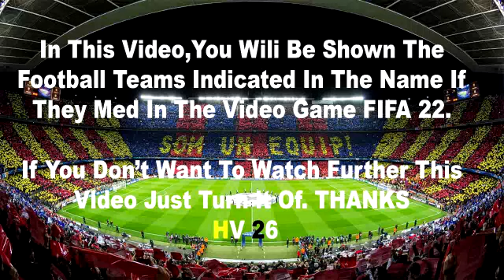Trabzonspor 1-0 Hatayspor MAÇ ÖZETİ | Süper Lig - 2022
trabzonspor 1-0 hatayspor
trabzonspor 1-0 hatayspor maç özeti
trabzonspor 1-0 hatayspor maçı özeti
trabzonspor 1-0 hatayspor mac ozeti
özet trabzonspor 1-0 hatayspor
trabzonspor - hatayspor 1-0 maç özeti
trabzonspor 1-0 hatayspor maçın özeti
trabzonspor 1-0 hatayspor maçın geniş özeti
trabzonspor 1-0 hatayspor hd özet
trabzonspor 1-0 hatayspor özet
trabzonspor 1-0 hatayspor özeti izle
trabzonspor 1-0 hatayspor hd özet izle
trabzonspor - hatayspor 1-0 maçın özeti
trabzonspor - hatayspor 1-0 maçın geniş özeti
trabzonspor - hatayspor 1-0 maç özet izle
trabzonspor - hatayspor 1-0 maç özet
trabzonspor - hatayspor 1-0 özet
trabzonspor - hatayspor 1-0 geniş özet izle
hatayspor trabzonspor
hatayspor trabzonspor süper lig
hatayspor trabzonspor maç özeti
trabzonspor hatayspor 1-0
ts hatayspor 1-0
trabzon maç özeti
trabzon hatayspor 1-0
ts hatayspor 1-0
ts 1 hatayspor 0
trabzon 1 hatayspor 0
hatayspor 1-0
hatayspor
hatayspor trabzonspor özet
trabzonspor
trabzon
hatay trabzonspor
hatayspor trabzonspor maçı
ts hatayspor maç özeti
ts hatayspor
trabzon hatayspor
ts maç özeti
ts hatayspor maçı
hatayspor maç özeti
ts özet
trabzon hatayspor maç özeti
hatayspor maçı
ts hatayspor özet
ts
fener maç özeti
trabzonspor hatayspor
trabzonspor hatayspor maçı
trabzonspor hatayspor maç özeti
bein sport maç özetleri
spor toto süper lig
stsl maç özetleri
maç özetleri
maç özetleri süper lig
hatayspor canlı
fener trabzonspor canlı
ts trabzonspor canlı
ts vs trabzonspor
fener vs trabzonspor
hatayspor vs trabzonspor
maç özetleri
ts maçı
ts maci
trabzonspor hatay mac ozeti
süper lig
maç özeti hatayspor
süper lig maçları
spor toto süper lig özetleri
trabzonspor hatayspor özet
trabzonspor vs hatayspor
hatay trabzonspor mac ozeti
hatayspor trabzonspor golleri
Abdülkadir Ömür trabzonspor gol
Abdülkadir Ömür gol
trabzonspor - hatayspor
trabzonspor - hatayspor süper lig
trabzonspor - hatayspor ozet
trabzonspor - hatayspor maçı
trabzonspor - hatayspor mac ozeti
trabzonspor - hatayspor maçı özeti
trabzonspor - hatayspor özet
trabzonspor hatayspor özet
trabzonspor hatayspor maçı
trabzonspor hatayspor ozet
trabzonspor hatayspor
hatayspor
trabzonspor
hatayspor maç özeti
hatayspor maçı